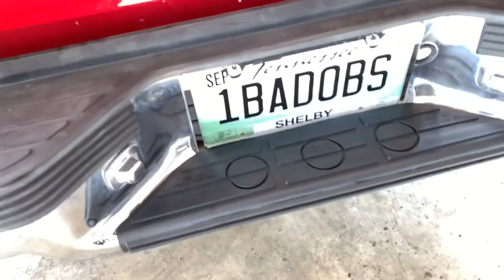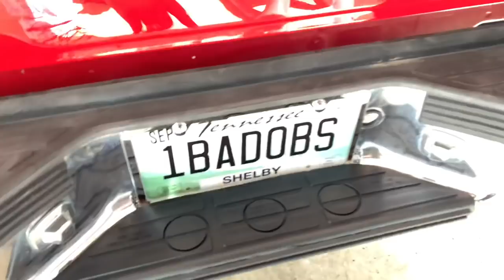78Chevyboi pulls up on Caddy on 28s & Box Chevy on 28s!! Plus BOUNS FOOTAGE!!!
At the shop with Ty, Terry & Marlon when Lil Carl and CJ pulled up on us!!